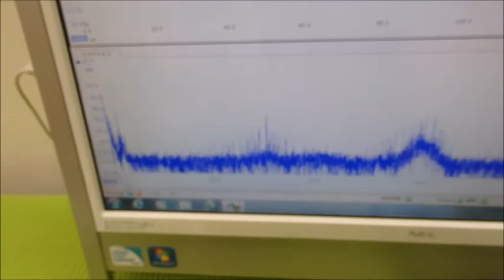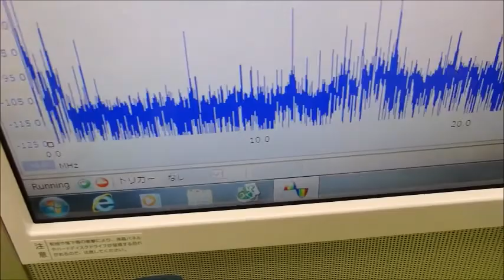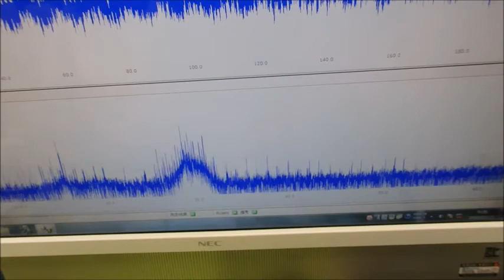超音波システム技術 Supersonic wave System technology